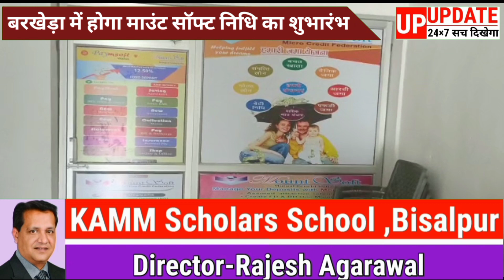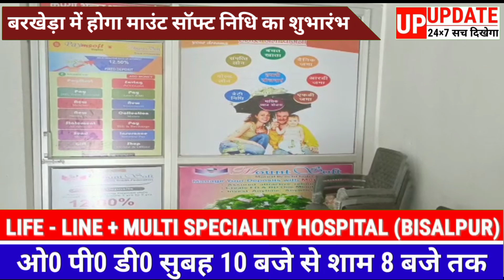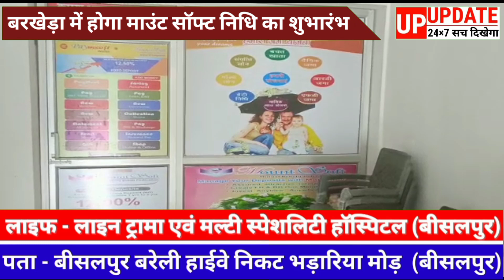बड़ी खबर : बरखेड़ा की जनता को मिला सेविंग पाटनर, सोमवार को होगा माउंट सॉफ्ट निधि की शाखा का शुभारंभ